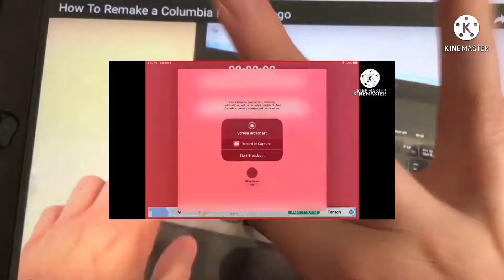June 7, 2021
Joey 5